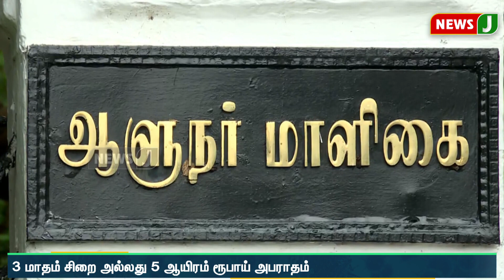ஆன்லைன் ரம்மி விளையாடினால் அபராதம்..! தடை செய்யப்பட்ட ஆன்லைன் ரம்மி விளையாட்டுக்கள்| NewsJ